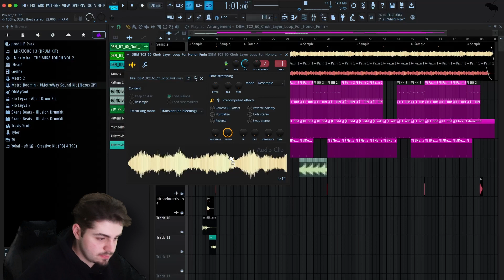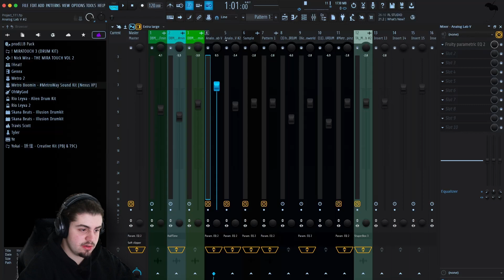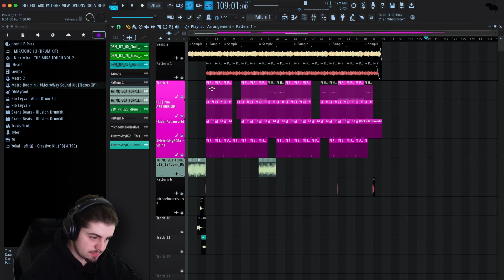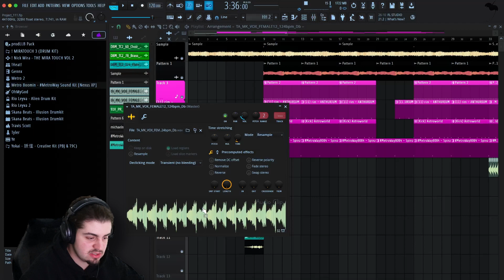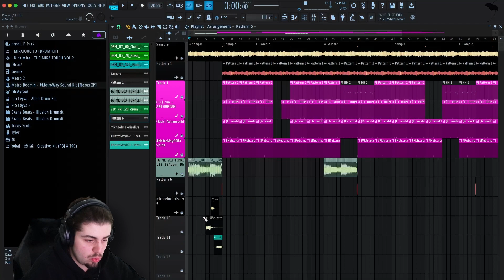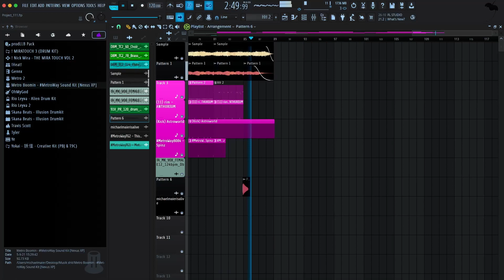TURN UP MIT METRO BOOMIN x FUTURE | TYPE BEAT FÜR 2024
▼Aufklappen ▼

Exklusiver Einblick in die Entstehung eines Hits für das anstehende Album von Metro Boomin und Future.
Beatproduktion mit Superstars der Rap- und Hip-Hop-Szene.
Kollaboration mit Legenden: Metro Boomin und Future.
Schritt-für-Schritt-Anleitung zur Beat-Erstellung im Studio.
Zeige den gesamten Musikproduktionsprozess von der Ideenfindung bis zur Fertigstellung.
Metro Boomin und Future: Stil, Sound und Erfolge im Fokus.
Nutze hochwertige Musikproduktionssoftware und Ausrüstung.
Betone die kreative Soundauswahl und das Arrangement.
Die Bedeutung von Drums, Bass, Melodie und Effekten in Rap-Beats.
Demonstriere Sounddesign und Sampling-Techniken.
Detailreiches Mixing und Mastering für professionellen Klang.
Diskutiere die Rolle der Beatproduktion in der Hip-Hop-Kultur.
Einblick in die Zusammenarbeit mit erstklassigen Musikern und Produzenten.
Kreative Entscheidungsprozesse und Experimente während der Produktion.
Inspirierende Geschichten über die Entstehung von Hit-Tracks.
Betone die Wichtigkeit von Innovation und Individualität in der Beatproduktion.
Diskutiere die Herausforderungen und Belohnungen in der Musikbranche.
Teile Insights über die zukünftige Entwicklung des Hip-Hop und Rap.
Zeige die enge Zusammenarbeit mit Textern und Rappern.
Schließe das Video mit einer Vorschau auf den fertigen Beat für das Album.